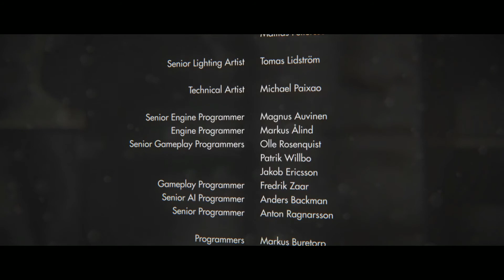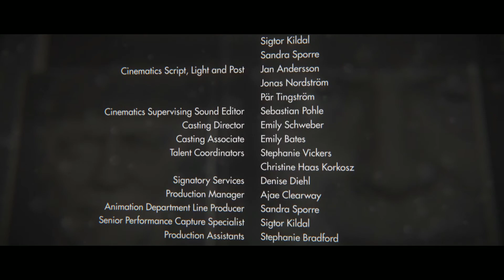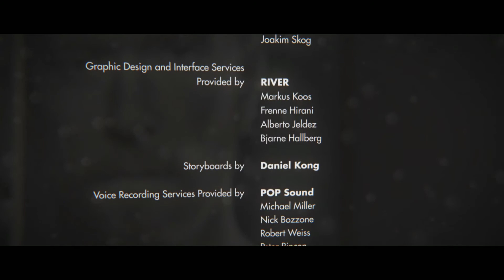WOLFENSTEIN: The New Order | Parte 8 FINAL: Calavera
Terminamos con el lets play de Wolfenstein The New Order, el primero del nuevo reboot de la saga creado por Machine games y publicado por bethesda, en donde jugamos en la piel de BJ Blazcowicz en su tarea de reanimar a la resistencia...

INFO
El juego se inicia en un escenario histórico alternativo (Ucronía), en el cual la Segunda Guerra Mundial se acerca a su fin gracias al aplastante poder militar nazi. Nuestro protagonista, William Joseph "B.J." Blazkowicz, se encuentra a bordo de uno de los cientos de bombarderos que forman parte de una desesperada contraofensiva aliada para tratar de destruir la fortaleza del Dr. Wilhem Strasse, mejor conocido como Calavera, un despiadado científico nazi responsable de los sorprendentes avances tecnológicos que han permitido inclinar la balanza de la victoria hacia el bando del Tercer Reich.